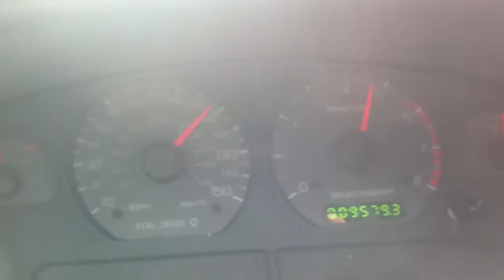01 mustang gt 0-100